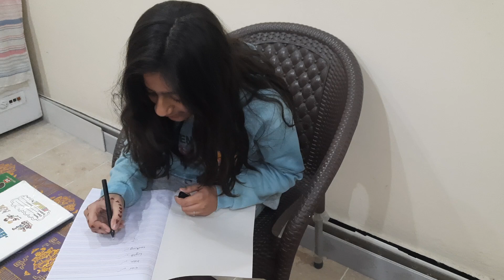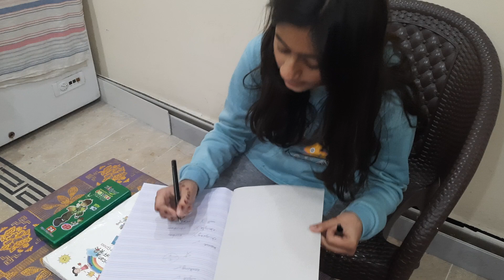Surprise test student( during test funny story)